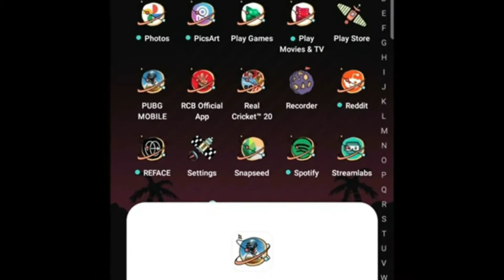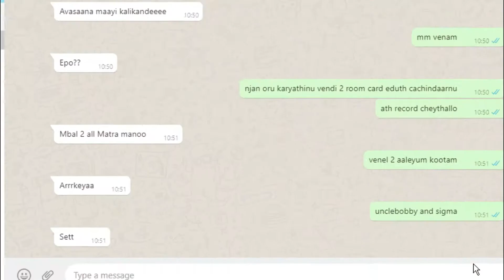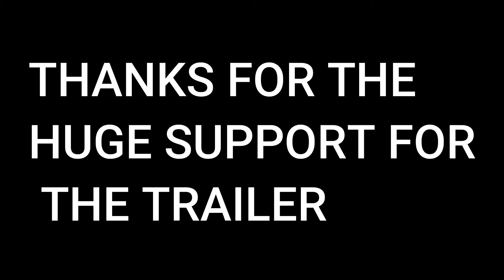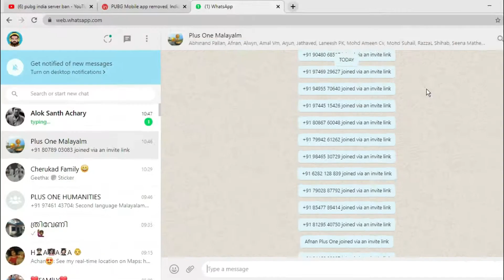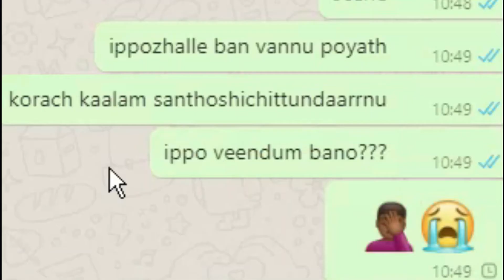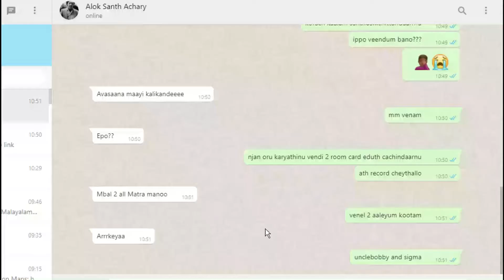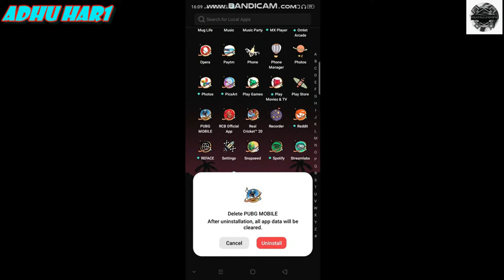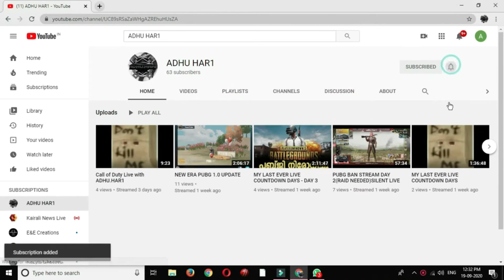ADHUHAR1'S END OF AN ERA - PART1 |FULL VIDEO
INDEX -
00:00 WELCOME
00:05 TRAILER
02:15 INTRO
02:59 OCTOBER 30 , 2020
05:20 AND THE MATCH BEGINS
08:46 SNAKE
09:46 SIGMA , ACHARY , UCLEBOBBY
10:15 ME
11:59 SED AAYI
12:20 UMFI
12:36 ACHARY & UNCLEBOBBY IN THE SAME PLACE
14:34 ENTE PETTI
14:42 A CLOSE ENCOUNTER
15:41 PAAMPUKAL
16:27 ACHARY ESCAPE
16:38 UCLEBOBBY DEAD AAYI
17:30 2 LEFT! SIGMA OR ACHARY?
21:08 FINAL ENCOUNTER
21:23 ACHARY IT IS!
21:50 SUBSCRIBE
22:05 WATCH TILL THE END
22:51 CONGRATULATIONS
22:57 THE END

I've been continuously recording to get the video content .
posting 1 video  each week . At Least give me props for that

MY PUBG ID:-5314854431 / Thanos冬Alpha
MY FRIEND'S PUBG ID:-Thanos冬Beta/ 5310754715
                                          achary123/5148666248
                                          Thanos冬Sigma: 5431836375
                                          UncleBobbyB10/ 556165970